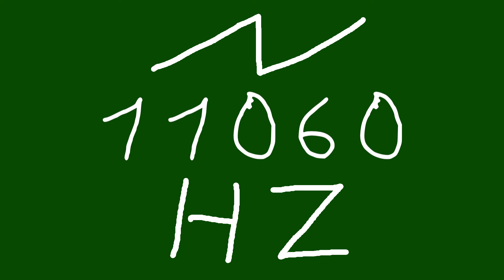11060 hz saw